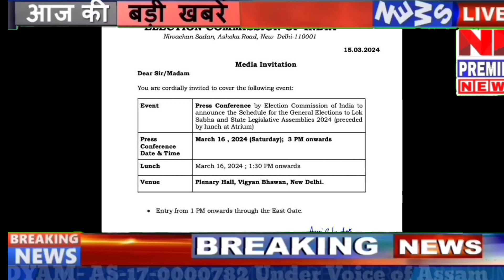16 March 24 Election to be declared today at 3 pm,